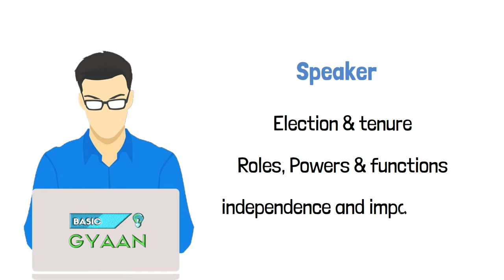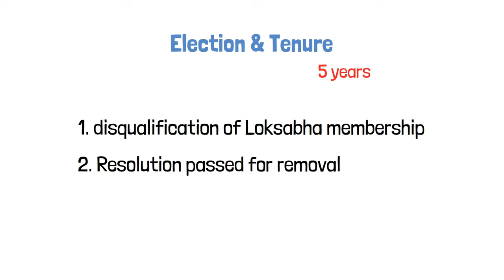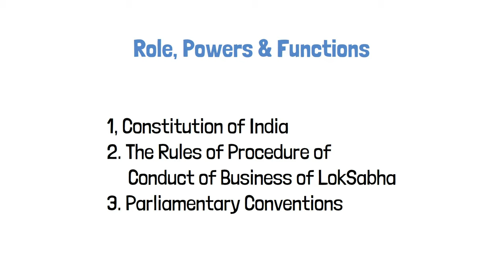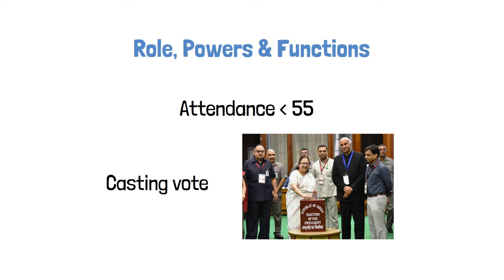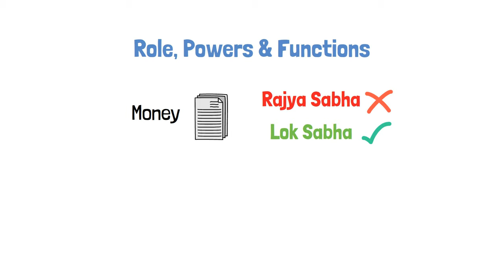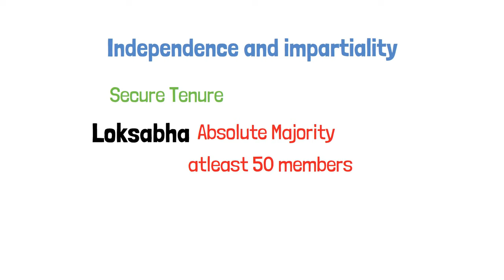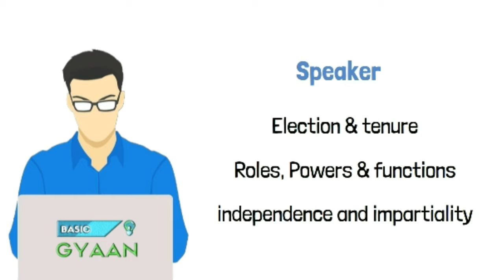Speaker of the Lok Sabha | Role, Powers and Functions Explained | hindi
In this video we will discuss about the speaker of the Indian Lok sabha
1) Election and tenure
2) Roles, Powers and Functions
3) Independence and Impartiality